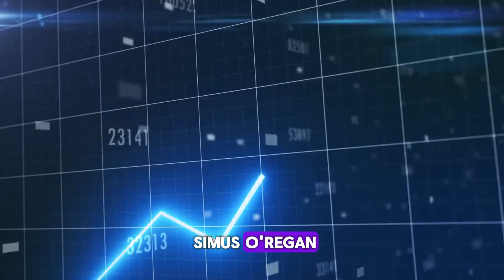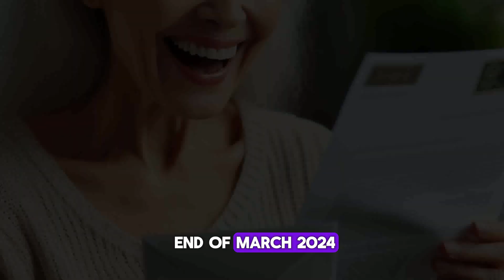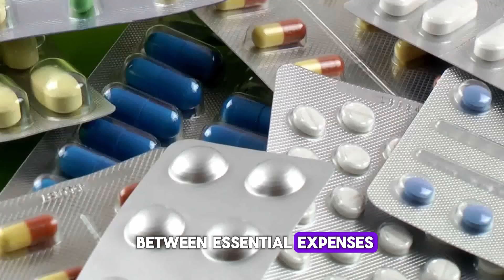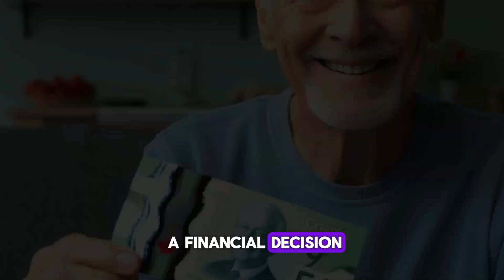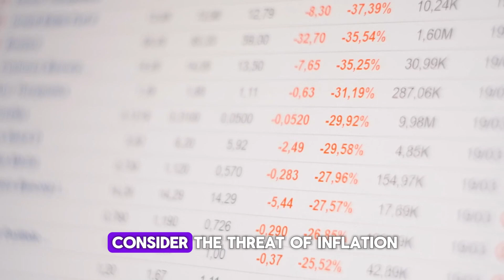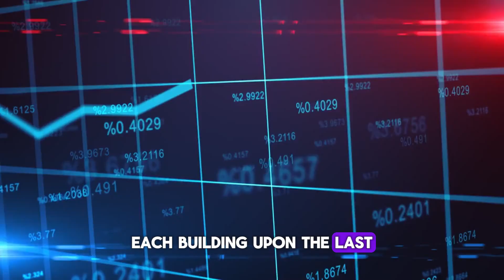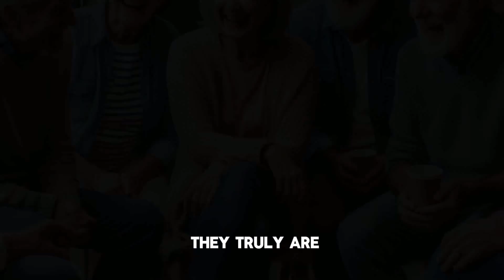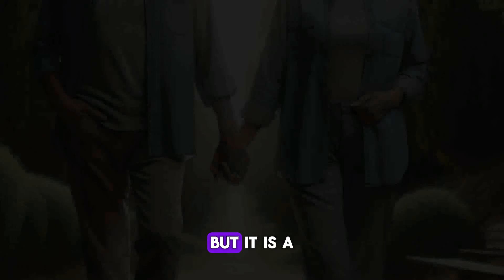Good News ! OAS $2134 New Extra Payment Arrived For Senior Citizens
"Exciting news for senior citizens as a new extra payment of $2134 has arrived with the OAS! Join us as we explore the impact of this additional support for elderly individuals. Stay informed and uplifted with this heartwarming update on financial assistance for senior citizens."GoodNews,